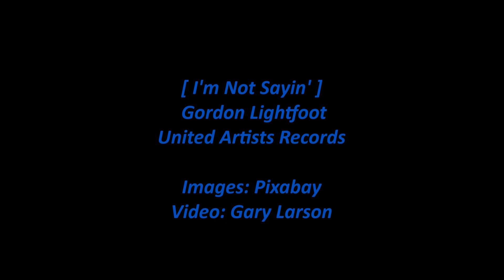Gordon Lightfoot - I'm Not Sayin' [HD]+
Gordon Lightfoot sings 'I'm Not Sayin'' from his 1966 debut United Artists album 'Lightfoot!'. The album was recorded in New York City in December 1964 and released in 1966. The lyrics are below with comments about the song, album, and Gordon Lightfoot.

Note: The images of the young woman in the video are by Anastasia Gepp and were cropped and ordered to best fit the song lyrics. The video is a modification of an earlier one for this song. A version with lyrics in the video will also be posted.

[Vinyl/9-Images/WAV]

I'm Not Sayin' (Singer: Gordon Lightfoot)

I'm not sayin' that I love you
I'm not sayin' that I'll care if you love me
I'm not sayin' that I'll care
I'm not sayin' I'll be there when you want me

I can't give my heart to you
Or tell you that I'll sing your name up to the sky
I can't lay the promise down
That I'll always be around when you need me

Now I may not be alone each time you see me
Along the street or in a small cafe
But still I won't deny you or mistreat you
Maybe if you let me have my way

I'm not sayin' I'll be sorry
For all the things that I might say that make you cry
I can't say I'll always do
The things you want me to
I'm not sayin' I'll be true but I'll try

Or show up when I promised that I would
Maybe if you love me like you should

Album Personnel: Gordon Lightfoot - vocals, guitar, piano, David Rea - second guitar, Bruce Langhorne - second guitar on 'Long River' and 'Peaceful Waters', Bill Lee - bass.

Wikipedia states:

"I'm Not Sayin'" is a song written by Gordon Lightfoot. It was recorded in December 1964 and released as a single A-side in 1965 and on his 1966 debut album Lightfoot!. The lyrics detail the singer's promise: not that he can necessarily love the subject, or be true to the subject, but only that he can try to do so. The single peaked at #12 in Canada in June 1965.

In late May 1965, Nico recorded a version of the song released on Immediate Records. Her version is stylistically reminiscent of the work of Marianne Faithfull. The single only garnered limited success. This version of the song features Jimmy Page, then a studio musician, on the 12-string guitar. Nico's version was produced by Rolling Stones multi-instrumentalist Brian Jones and the promo film was shot at West India Docks in London. Other artists who have recorded this song include Turley Richards, Ian Campbell Folk Group, and The Replacements.

Lightfoot! is the debut album by Canadian singer-songwriter Gordon Lightfoot. Although it was recorded in December 1964, the album was not released until January 1966 on the United Artists label.

At the 2017 Polaris Music Prize, the album won the public vote for the Heritage Prize in the 1960–1975 category.

Gordon Meredith Lightfoot Jr. CC OOnt (November 17, 1938 – May 1, 2023) was a Canadian singer-songwriter and guitarist who achieved international success in folk, folk-rock, and country music. He is credited with helping to define the folk-pop sound of the 1960s and 1970s. He has been referred to as Canada's greatest songwriter and was known internationally as a folk-rock legend. Lightfoot's biographer Nicholas Jennings said, "His name is synonymous with timeless songs about trains and shipwrecks, rivers and highways, lovers and loneliness."